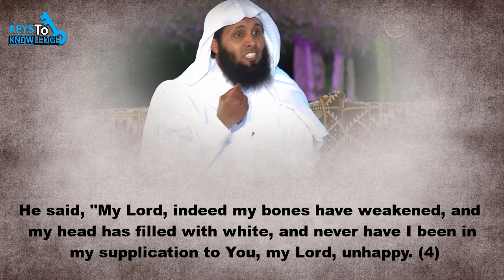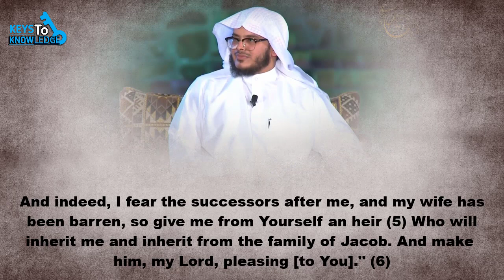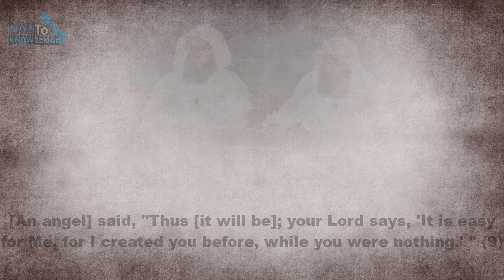Sheikh Mansour As-Salimi | Surah Maryam | English Subs